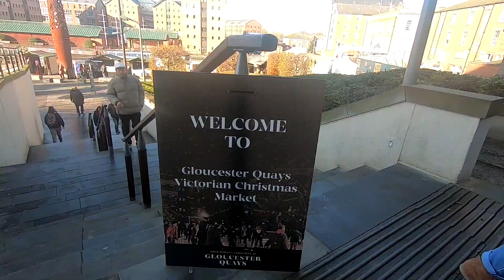A Victorian Christmas Market - Vlog 025 Living In A Motorhome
This week on a bright winters day I take you off to Gloucester Quays to visit a Victorian Christmas Market and totally fail to get a German Bratwurst.

Equipment:
OnePlus 3T smartphone on a Zhiyun Smooth 4 gimbal with Filmic Pro
RØDE SC7 3.5mm trs to trrs patch cable
Rode VideoMicro Compact On Camera Microphone
Ulanzi Cold Shoe Mount Extension Bracket for Gimbal
Canon EOS1200D
Apple iPhone 5s (for recording sound)

Edited with: Davinci Resolve 15 on a MacBook Pro